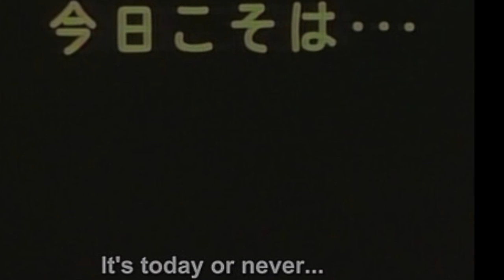Metal Tin Can 140 (Prod. nellygotsdafunk)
I'm from the mitten